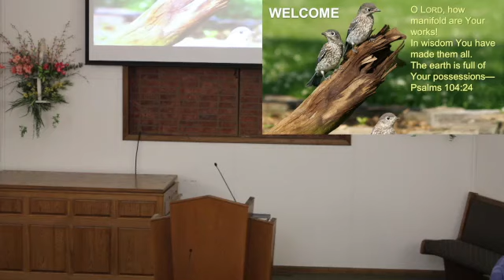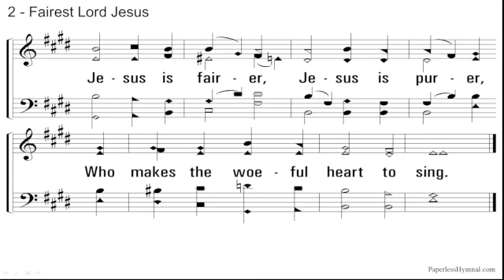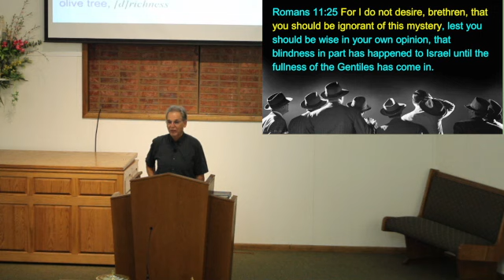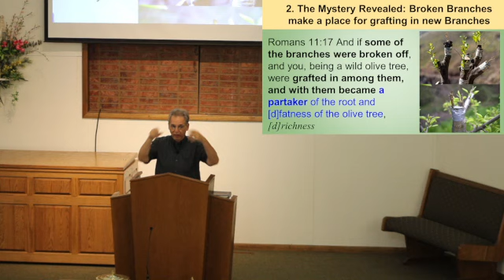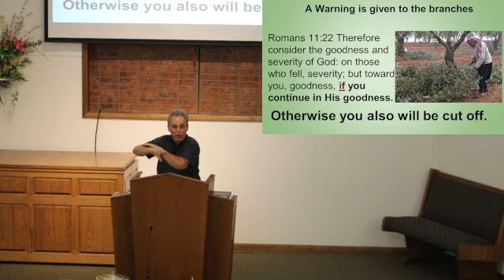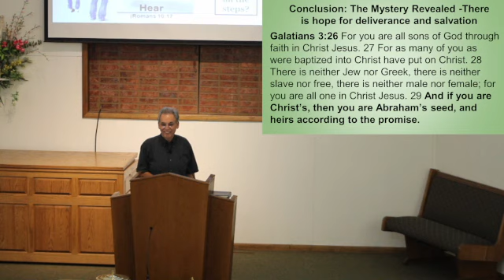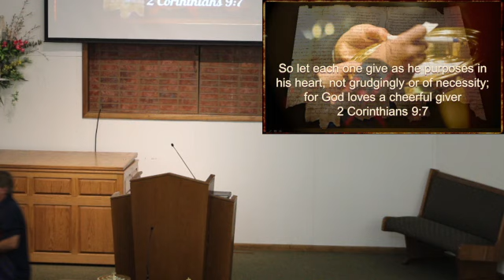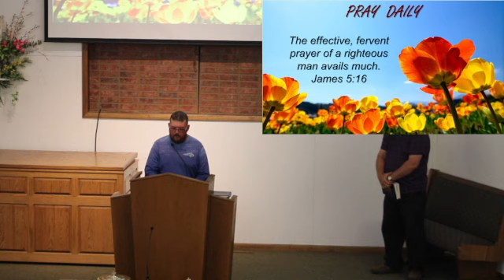05-28-23 Sun PM The Mystery Of The Broken Branches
05-28-23 Sun PM The Mystery Of The Broken Branches